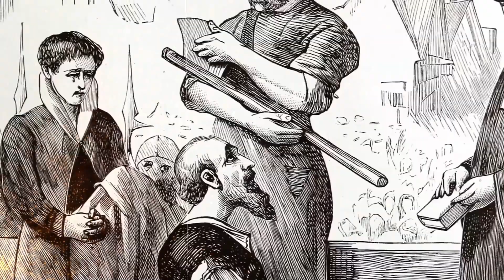Henry VIII and the Tudor Dynasty: Rise and Fall | Historical Mystery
Henry VIII and the Tudor Dynasty: Rise and Fall
Welcome to the Historical Mystery channel, where the enigmas of the past come to life!
Dive into the tumultuous history of the Tudor dynasty with "Henry VIII and the Tudor Dynasty: Rise and Fall." Join us as we unravel the captivating tale of England's most infamous monarch and the dynasty he helped shape. From Henry VIII's dramatic reign and his six marriages to the turbulent aftermath of his rule, this series delves into the triumphs, scandals, and tragedies that defined the Tudor era. Explore the power struggles, religious turmoil, and royal intrigue that marked this pivotal period in English history. Whether you're a history buff, a fan of royal drama, or simply curious about the fascinating world of the Tudors, this series promises to enlighten and entertain.